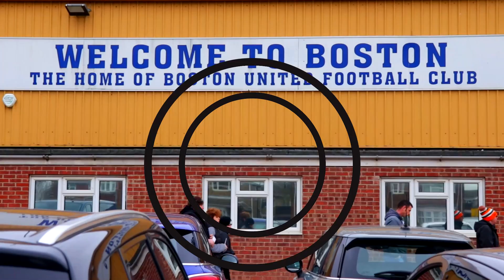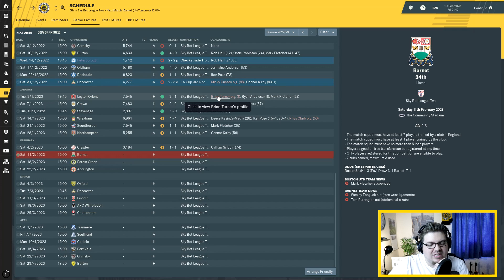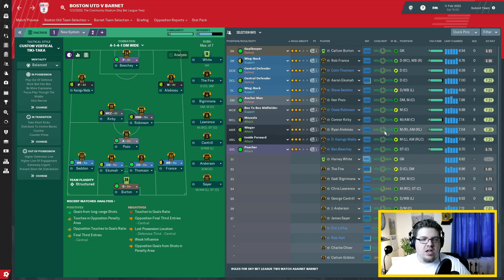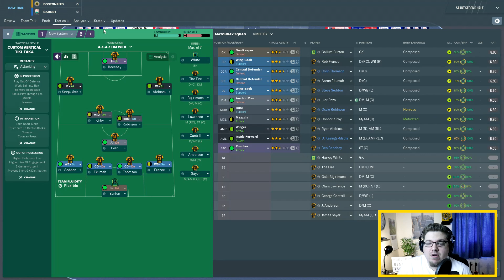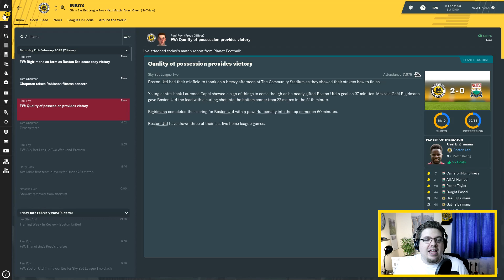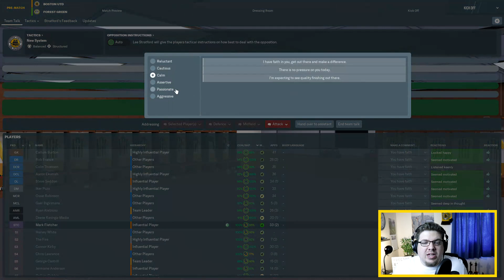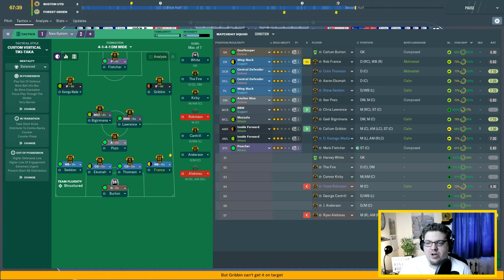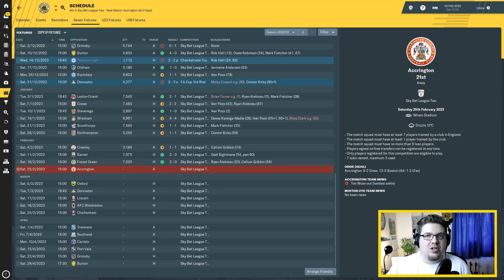BOSTON BOYS | PART 41 | SCENES ON TV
Lets push for 750 likes! It genuinely helps out the channel!